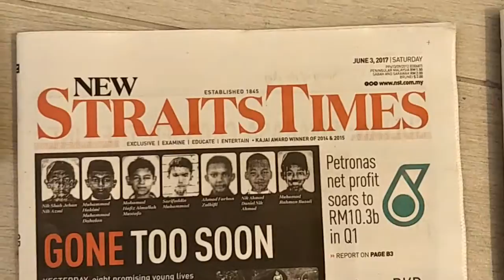Block A 015